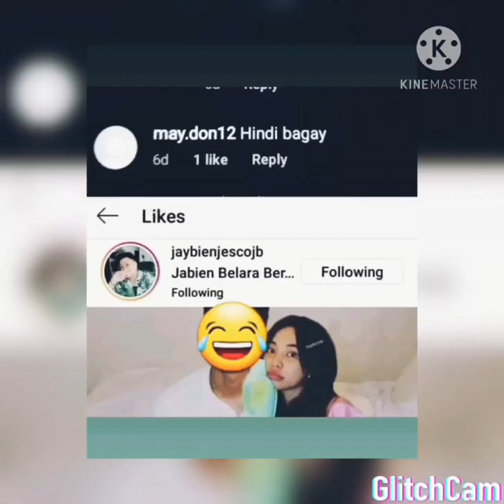Hindi bagay MAYDON Bkit elike ni jay un comment ang MAYDOG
Totoo ba gagamit lang ba c maymay para mag pera ang maydog